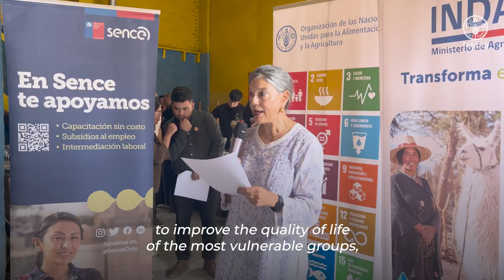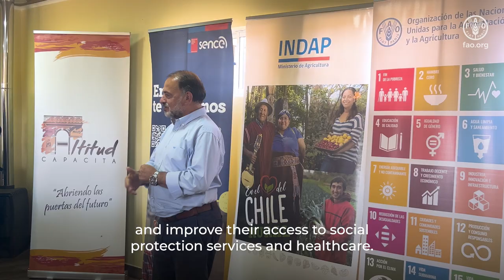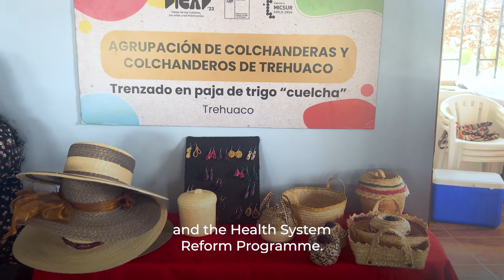Ensuring Coverage, Access, and Use of Digital Connectivity in Rural Territories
"Ensuring Coverage, Access, and Use of Digital Connectivity in Lagging Rural Territories" is a joint United Nations program led by FAO, featured in the "Better Life" block of the FAOTransforms 2024 Fair. This project reduces the digital divide in the Ñuble and Araucanía regions of Chile, improving access to basic services and promoting more sustainable development. Through investment in infrastructure and strengthening digital capacities, it benefits more than 440,000 people in vulnerable rural communities.
Some video footage is courtesy of ECLAC, UN Women, PAHO/WHO, ITU, and the project "South-South Cooperation: Digital Transformation and Innovation in Agriculture," promoted by FAO, the People's Republic of China, and CELAC.